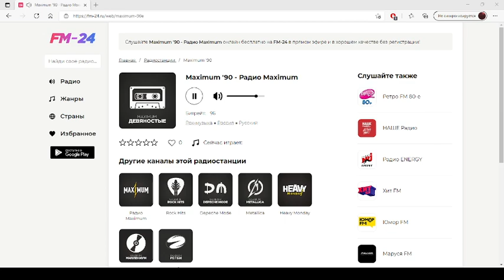Maximum '90 Радио Maximum – слушать онлайн бесплатно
Представляем вашему вниманию радио: Maximum '90 Радио Maximum, которое можно слушать в хорошем качестве на нашем сайте